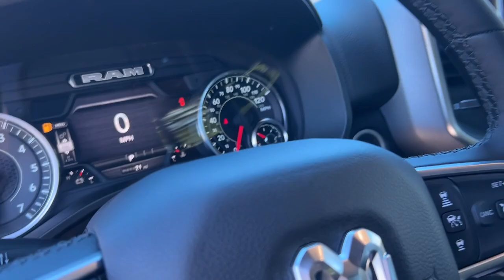2025 Ram 1500 Big Horn/Lone Star Knoxville, Pella, Oskaloosa, Indianola, Pleasantville IA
New 2025 Ram 1500 Big Horn/Lone Star available at DeYarman Automotive Knoxville Operations  located in 1705 N. Lincoln Street, Knoxville, IA, 50138.
Stock#: R1124 - VIN#: 1C6SRFFP8SN501480

Servicing the Knoxville, Pella, Oskaloosa, Indianola, Pleasantville area.

You're gonna love the  2025  Ram 1500. The Ram 1500 strikes the perfect balance between tough strength and passenger comfort. Its fuel efficiency, impressive towing capacity, and safety features make it your go-to vehicle. These are just some of the great options this vehicle comes with: Heated Steering Wheel
, Apple Carplay®/Android Auto®, Touchscreen Infotainment System, Navigation System, Keyless Entry, Satellite Radio, Heated Mirrors, Fog Lamps, Back-Up Camera, Adaptive Cruise Control. Get the truck that's both strong and comfortable to drive. Get into the Ram 1500.